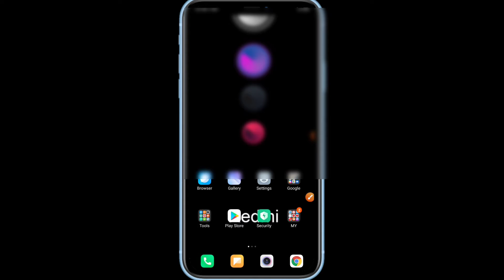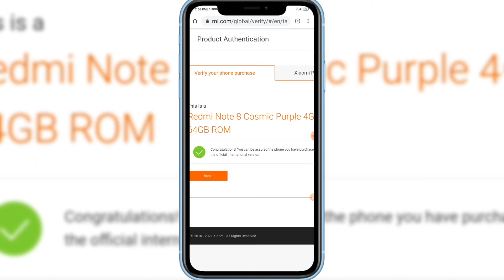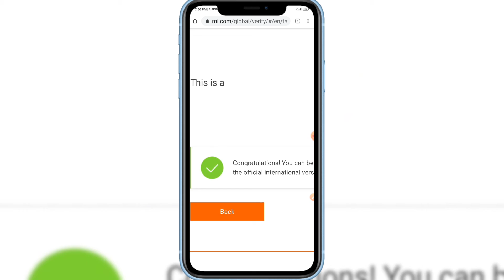অরিজিনাল শাওমি ফোন চেনার উপায়। How to varify original xiaomi phone 2021